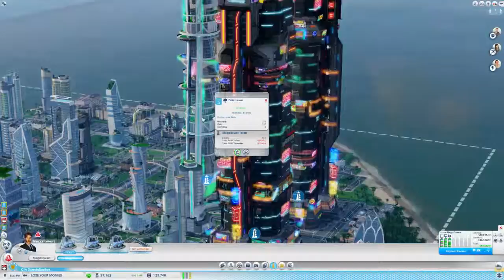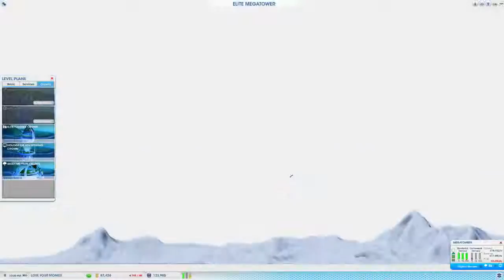SimCity night with San - 19 / 19